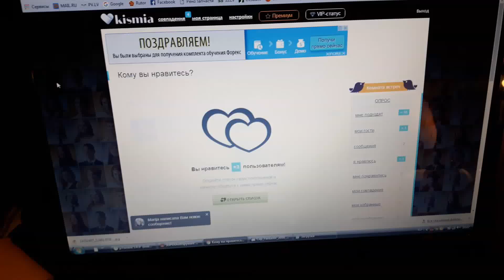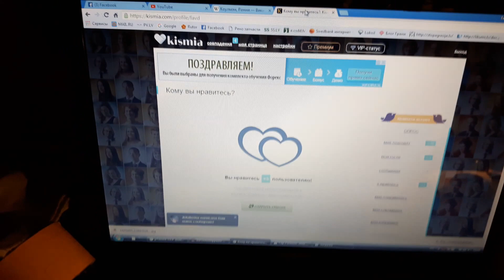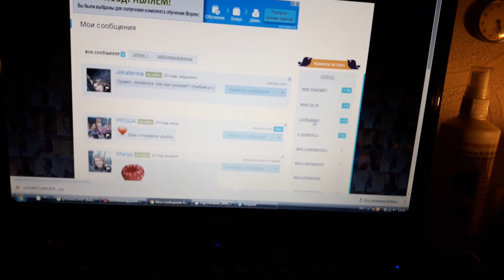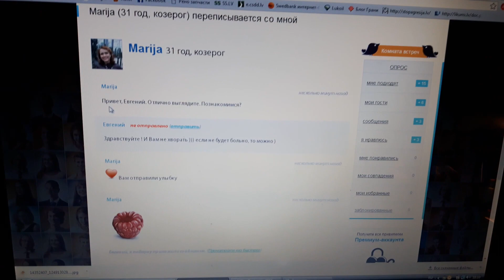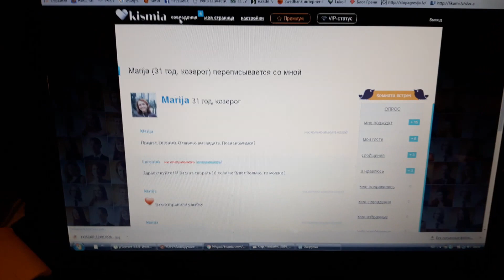Реганулся на сайте знакомств - лютый развод )))